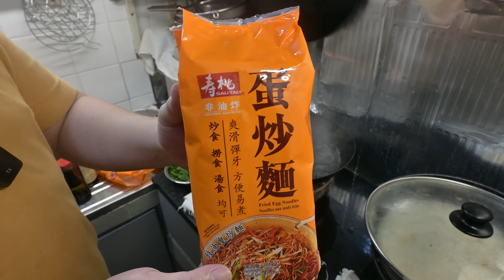廣東話影片｜豉油王肉絲炒麵｜如何炒麵不斷和不粘鑊底，關鍵秘訣話你知｜如何製作即醃嫩滑肉絲，跟著影片走一轉你就清楚了！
今日想同大家分享：
1、炒麵不斷的秘訣
2、炒麵不粘鑊的關鍵動作
3、製作即炒嫩滑肉絲，如何裁切、如何醃製，全過程公開
以下超過800條影片，有我製作的各種菜式，請大家觀賞。